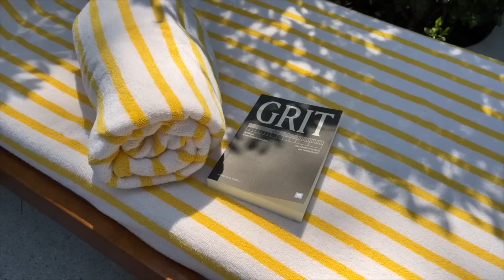"ภาวะหมดไฟ"คืออะไร ควรพักยังไงไม่ให้ BURNOUT? 😟 5 วิธีพักผ่อนง่ายๆของเราใน "วันพัก" l REST DAY VLOG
ปีที่ผ่านมาเราผ่านช่วงเวลาที่ ทำงานหนักมากจนเบิร์นเอ้าท์มาแล้วหลายรอบ ไม่ว่าจะเป็น burnout เล็กๆหรือแบบใหญ่หน่อย แบบพังไปหลายวัน จนทำให้เราเริ่มหาตารางและการพักผ่อนแบบที่ลงตัวสำหรับตัวเองได้ดีขึ้นมาก ในคลิปนี้เราก็เลยอยากจะแบ่งปันวิธีที่เราใช้ในการพัก ผ่อนคลายในแบบมีประสิทธิภาพเพื่อให้เรารีชาร์จพลังได้อย่างเต็มที่และกลับมาทำงานได้ในแบบเวอร์ชั่นที่ดีที่สุดของตัวเองกันค่ะ

ส่วนคนที่สนใจตัวเคลนเซอร์และมอยเจอไรเซอร์จากไลน์ Cerave Blemish Control สามารถสั่งซื้อได้ทางช่องทางด้านล่างเลยนะคะ

📍 สำหรับใครที่สนใจสามารถหาซื้อได้แล้วที่ watsons, boots, eveandboy, beautrium, ร้านขายยาและโรงพยาบาลชั้นนำทั่วไป Shopee และ Lazada

📚 ลิงก์ส่วนลด Futureskill เรียนออนไลน์
- แพ็คเกจรายปี (ลด 50% จาก 9948 เหลือ 4974 บาท)
- แพ็คเกจรายคอร์ส (ส่วนลด 100บ.)

📚 ลิงก์ส่วนลดแอพหนังสือเสียง “Storytel” 99บ. สำหรับ 2 เดือนแรก (เดือนละ 49.5 บ):

💰ส่วนลดค่าธรรมเนียม 100 บ. สำหรับการลงทุนผ่าน Jitta Wealth

SAY HELLO!